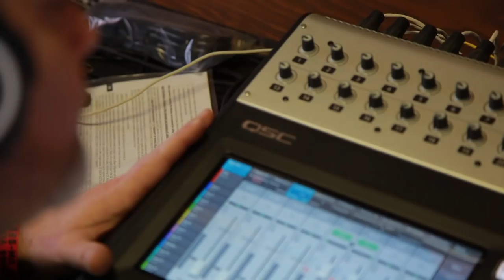ELVIN BISHOP - "Something Smells Funky 'Round Here" (Live at KAABOO Del Mar 2018)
Elvin Bishop - "Something Smells Funky 'Round Here" Live at KAABOO Del Mar 2018 in Del Mar, CA
Skip to Music 00:18

*** Credits ***
Artists: Elvin Bishop
Director of Photography: Jon Chetrit
Recording Engineer: Ethan Glaze
Mixing Engineer: Sean P. Jones
Gaffer and Camera: Jack Higgins
Post Production by: Jack Higgins